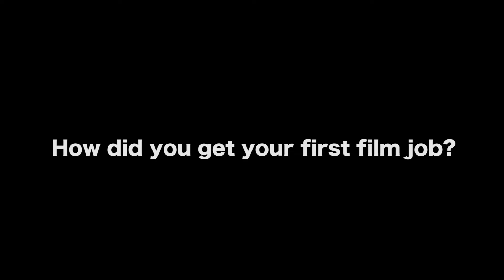How To Get Started As A Filmmaker If You Have No Connections - Jason Satterlund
In this Film Courage video interview, Writer/Director Jason Satterlund on How To Get Started As A Filmmaker If You Have No Connections.

AUDIO